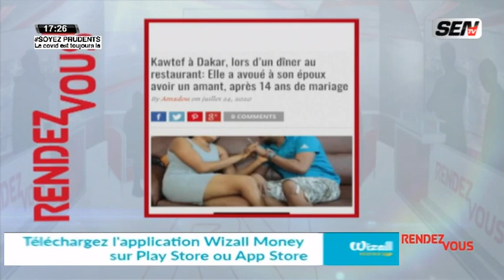Ne manquez pas notre tour d'horizon des réseaux sociaux avec Jeanne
Talkshow Rendez-Vous sur Sentv